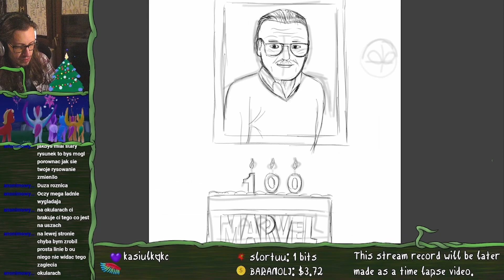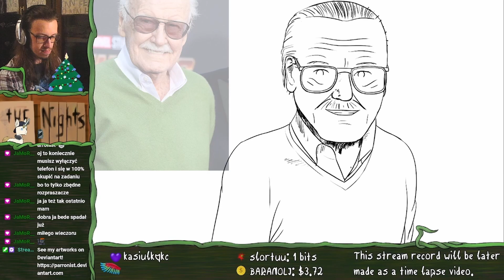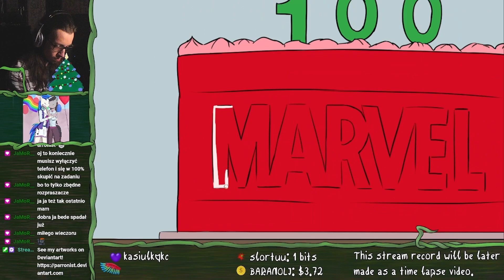Happy 100th Birthday, Stan! - Timelapse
There's 100th birthday of Stan Lee (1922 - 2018) and I wanted to celebrate it.

btw: Слава Україні!

Stan Lee was a real person,
Artwork belongs to me.